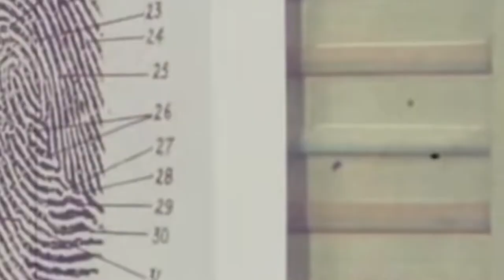PROFESIONÁLI | Časť/1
Dneska to bude nová séria profesionáli!!!
Užite si video.

Strih a Edit - StudioAxel